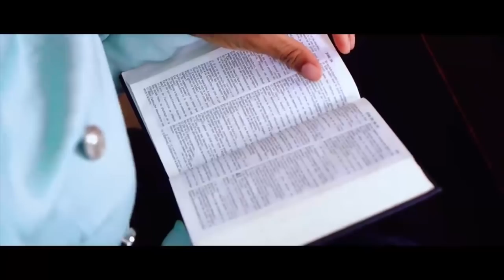HORRIBLE TÉMOIGNAGE:APRÈS SR JANET ET P.JANET, EX DANSEUSE ET LIKANGU YA LEADER NZOTO MALILI BOYOKA